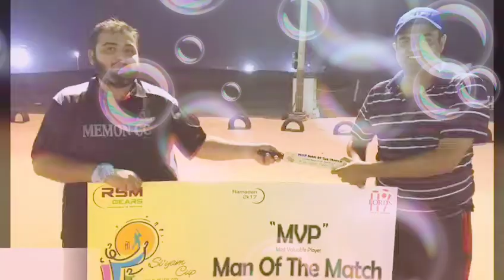The Siyam Cup Diaries